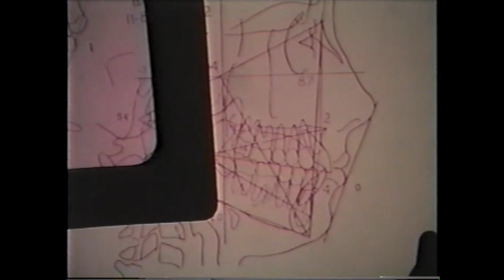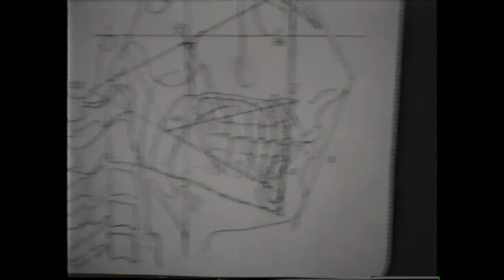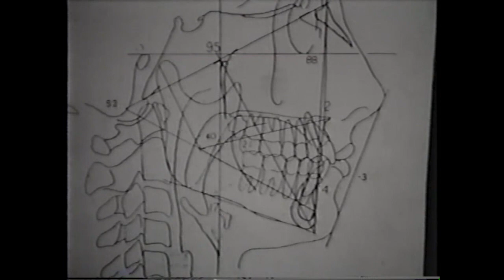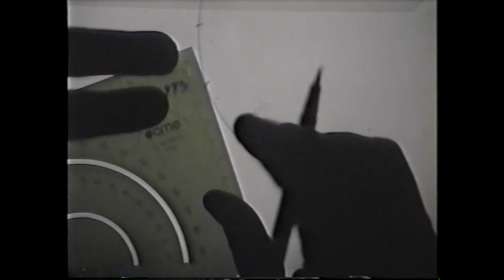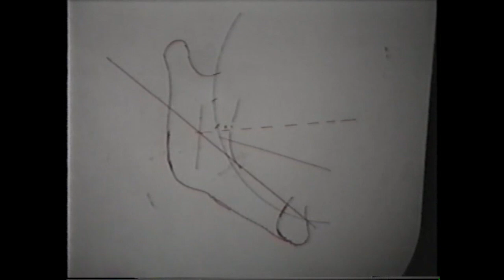Bioprogressive Ricketts Seminar 1991 Chapter 24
The field of Bioprogressive orthodontics continues to evolve, but the
core principles have stood the test of time. In this seminar, you will
hear about these principles directly from the renowned orthodontist
Dr. Robert M. Ricketts.

You can buy the transcript titled Ricketts’ Bioprogressive: An Orthodontic Philosophy for Future Generations on Amazon Kindle.